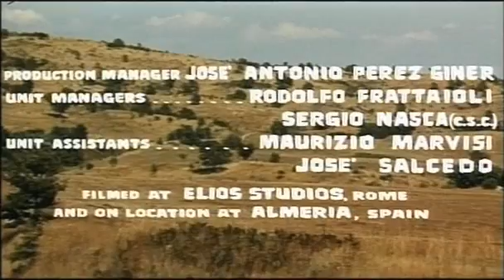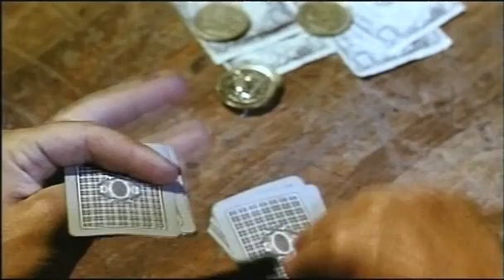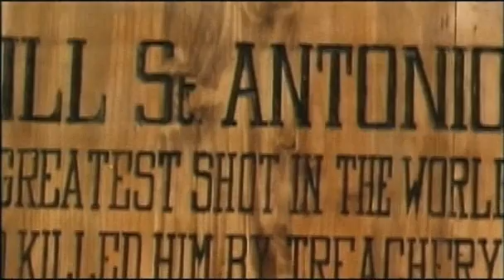Бог прощава...аз не! (1967) Бг аудио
## Режисьор : Джузепе Колици

## В ролите : Бъд Спенсър, Терънс Хил, Джина Ровере, Франк Уулф, Хосе Мануел Мартин, Франк Брана, Хоакин Бланко, Ремо Капитани и други.

## Държава : Италия, Испания

## Година : 1967

## Времетраене : 1.21.20

## Аудио: Българско

## Резюме : от преводача : Всички във влака са избити, а златото е изчезнало. Кет и Хъч (Терънс и Бъд) стигат до заключението, че почерка е на стар техен познайник. Мистерията е в това, че той не би могъл да е сред живите, тъй като самият Кет (Терънс), го е убил преди няколко месеца в дуел. Хъч (Бъд) разследва изчезването на златото, тъй като сега работи за застрахователната компания. Кет просто иска да докопа златото и двамата с Хъч обединяват усилия в търсенето му. В процеса попадат на улики, които ги убеждават, че Бил Сан Антонио (Франк Уулф) най-вероятно е инсценирал смъртта си. Макар да има и комични моменти, това е един сериозен спагети-уестърн, и първият филм, в който двамата актьори си партнират.